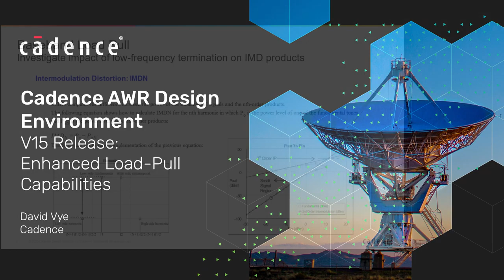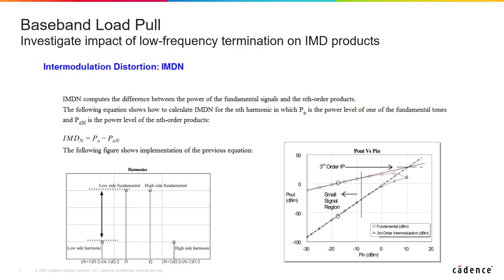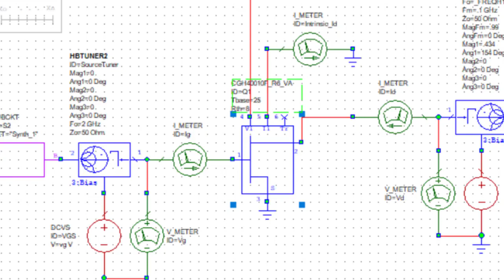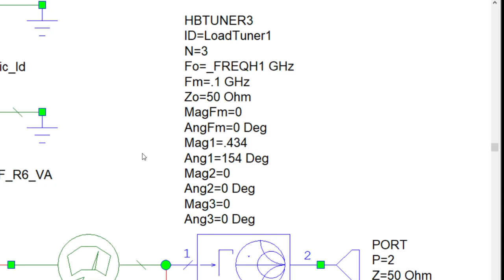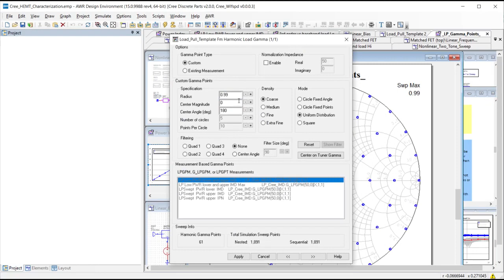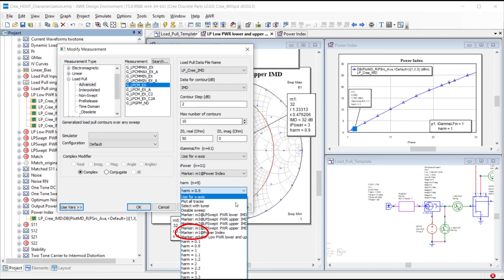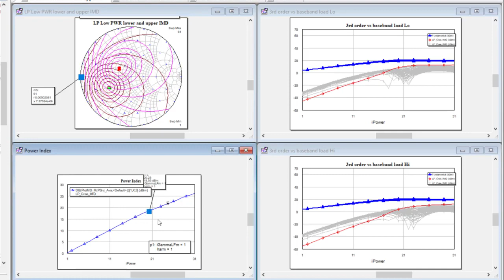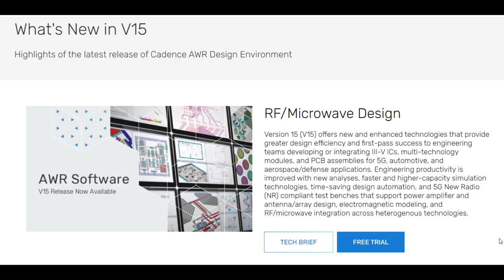Enhanced Load Pull Capabilities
This video demonstrates the enhanced load-pull capabilities in the Cadence® AWR® software V15 release, including an expanded harmonic balance tuner and updated load-pull script for performing load-pull analysis.